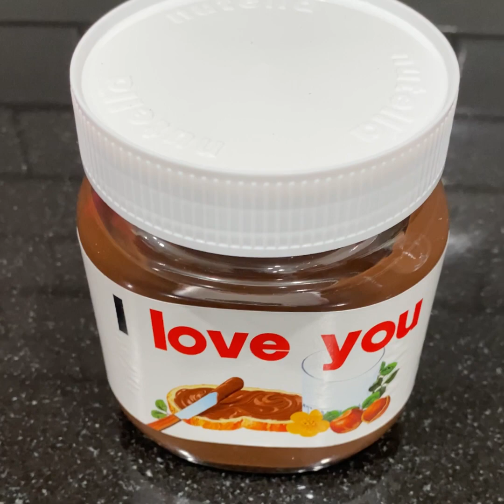איך להכין עוגת פרח עם שוקולד וקינמון - כתוביות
videos
ניתן לרכוש את ספרי הבישול והאפיה שלי באמזון בלינק הזה:
להצטרף לקבוצה החדשה שלי : סמדר יפרח - סמדר יפרח - מהמטבח שלי באהבה